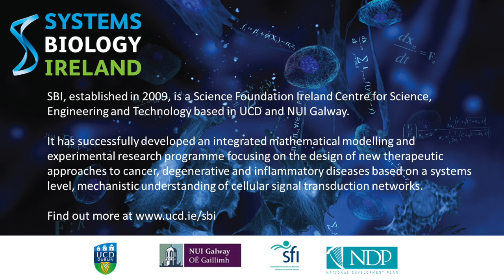From Systems Biology to Systems Medicine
How can advances in systems biology be applied to medicine?
Pathologist Prof. David Harrison (University of St Andrews) and systems biologist Dr Dirk Fey (Systems Biology Ireland) discuss the challenges and opportunities in the growing field of systems medicine.